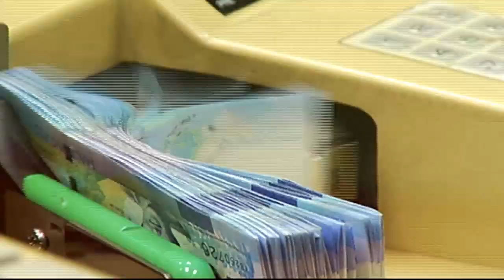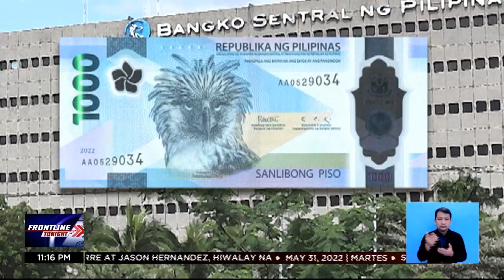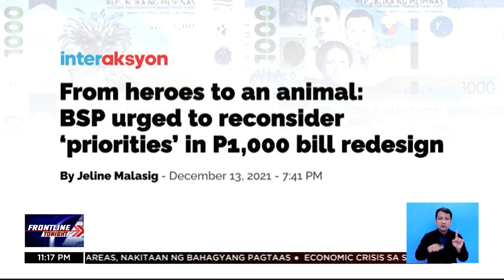Fact CheckED: Bagong design ng P500 bill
FactCheckED | Fact or fake? Tatlong social media post ang nagpakalat na pinalitan umano ang mukha ni Benigno Aquino ng larawan ng isang tarsier sa bagong disenyo ng P500 bill. Ayon naman sa Bangko Sentral ng Pilipinas, ang disenyo pa lang ng P1,000 bill ang kanilang pinapalitan.